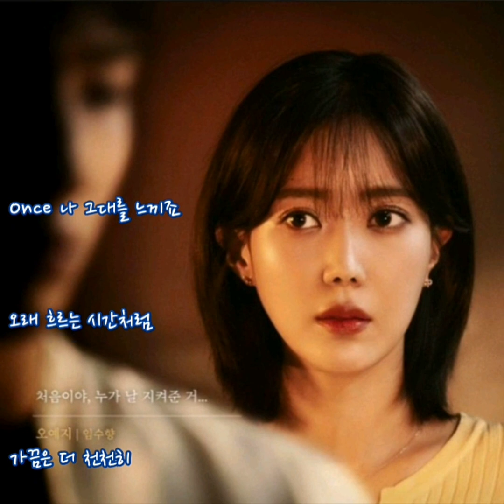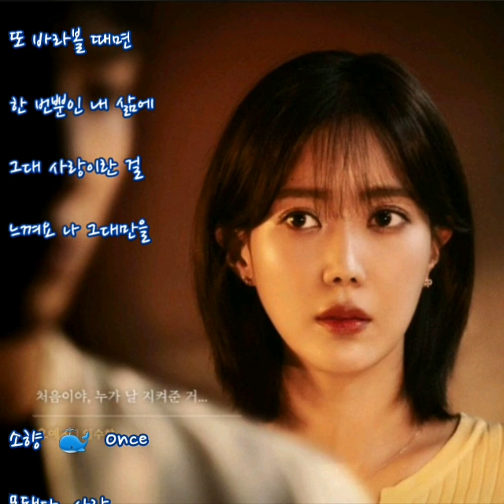소향 🐳 Once (가사)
소향 🐳 Once

Once 나 그대를 느끼죠
오래 흐르는 시간처럼
가끔은 더 천천히
깊어진 내 마음을
그댄 알까요
Once 그대를 만난 후로
항상 곁에 맴도는
따뜻했던 우리 기억
사랑이라 느끼죠
나 그대에게
수놓아진 추억에 안겨서
그대의 숨소리 또 들려올 때면
힘든 시간 엉켜져 있던 지난날들을
달콤한 꿈처럼 웃죠
Once 그대와의 운명을
내가 함께할래요
때론 우리 외로워도 손을 놓지 말아요
지금 이대로만
내 안에 담긴 그리움
그댈 향한 마음도
혹시 우리 멀어진다 해도
그대 내게 주었던
사랑 간직할게
소중한 그대를 위해
고요히 잠든 그대 모습을
한없이 곁에서 또 바라볼 때면
한 번뿐인 내 삶에 그대 사랑이란 걸
느껴요
나 그대만을